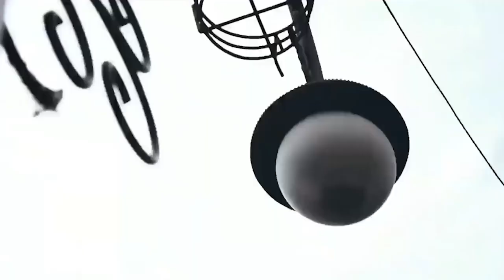a day in north toraja, batara white house harus anda kunjungi